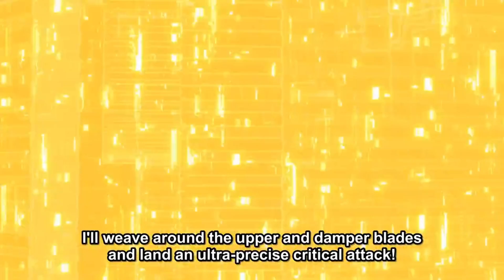The Beauty of Beyblade